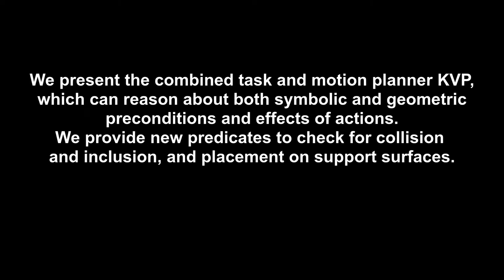Extending the Knowledge of Volumes Approach to Robot Task Planning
This is the video attachment to the ICRA 2015 paper "Extending the Knowledge of Volumes Approach to Robot Task Planning with Efficient Geometric Predicates" by Andre Gaschler, Ingmar Kessler, Ronald Petrick and Alois Knoll.

It shows a humanoid robot that automatically solves a task to move several objects into in a small region. The task and motion planner generates a sequence of picking and placing actions, and the robot automatically stacks objects on top of each other, which is necessary to solve the task.